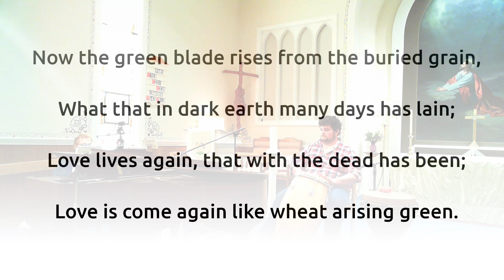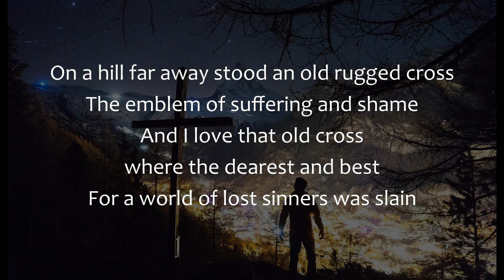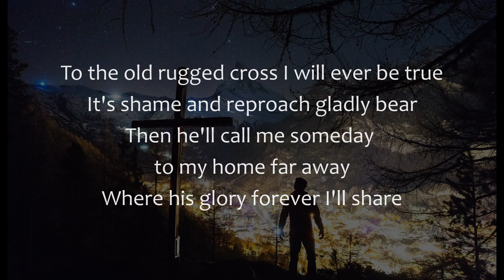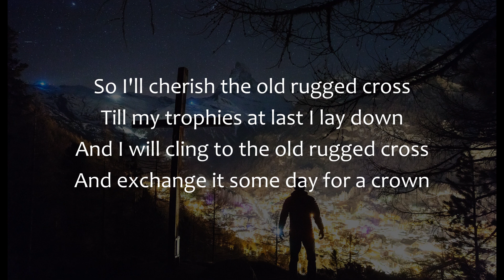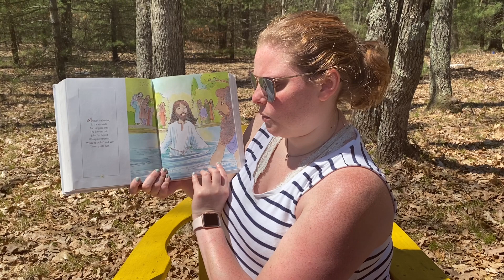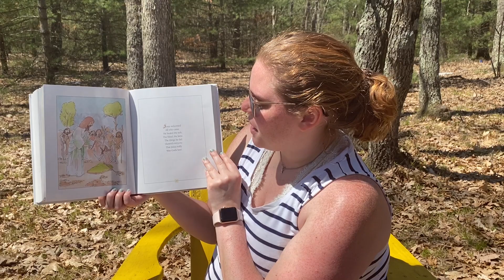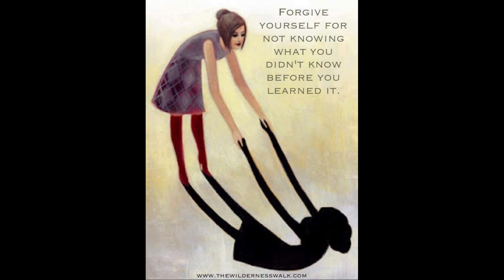Lebanon Lutheran Church May 3, 2020 Worship on the Web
Sunday service for May 3, 2020

Non public domain music licensed via One License # A-732722